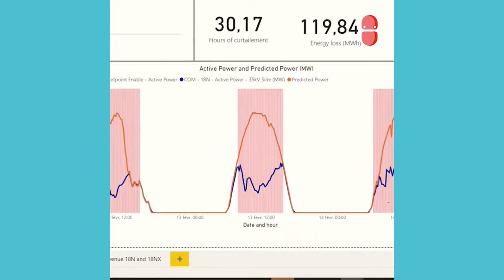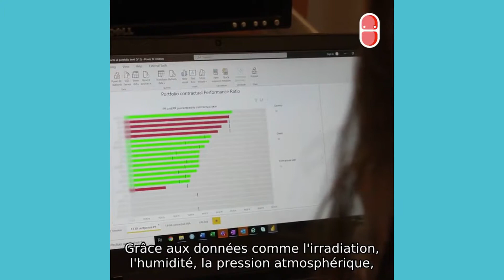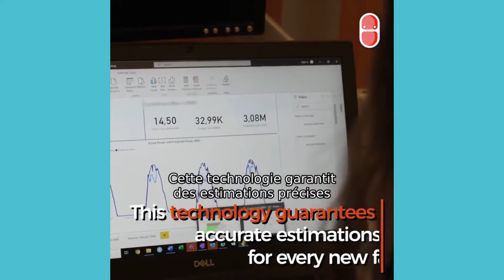💡 Capsule AI | Intelligence artificielle et photovoltaïque | Bouygues Energies & Services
[💡 𝗜𝗻𝗻𝗼𝘃𝗮𝘁𝗶𝗼𝗻] Bouygues Energies & Services a développé un algorithme d’Intelligence Artificielle (IA) capable de prédire les performances d’une centrale photovoltaïque ! ☀️⚡

📊 L’algorithme apprend à partir de différents ensembles de données, allant des conditions météorologiques à la configuration de la centrale solaire, et prédit avec plus de 9️⃣0️⃣% de certitude la performance attendue de l’installation à l’instant T.